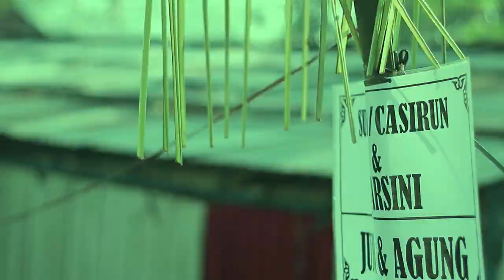🔴cinematik❗ video wedding agung & juni❤️